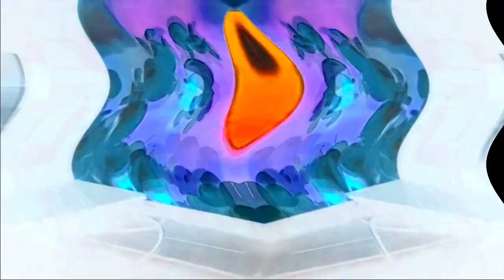(RQ) 7th 2019 Video I Created in G-Major 657